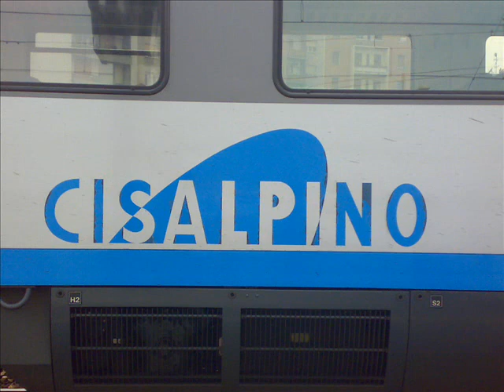tanti treni.. a Milano Lambrate!!!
ecco un montaggio di foto dei treni, realizzato a Milano Lambrate  e a Milano Centrale con il socio.. video dedicato quindi al Socio Gaetano [Frecciadelsud91].